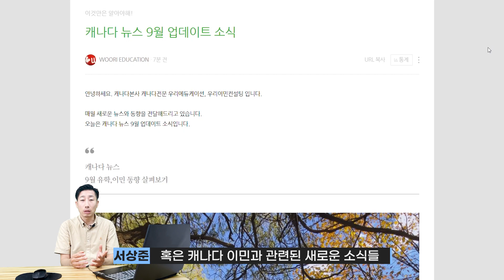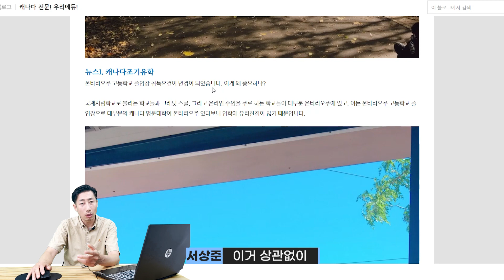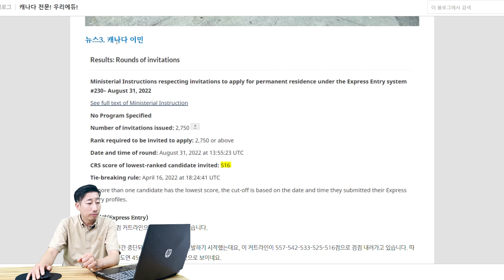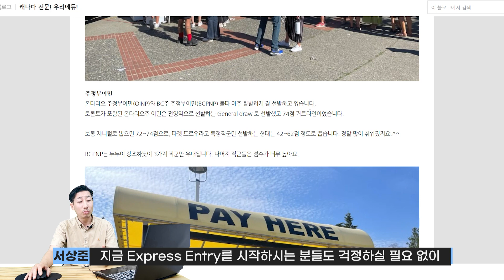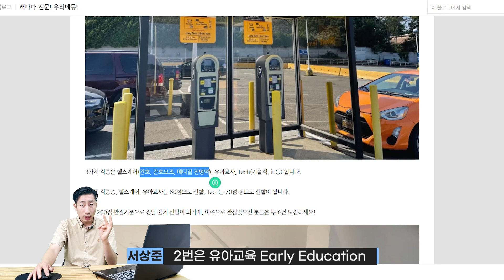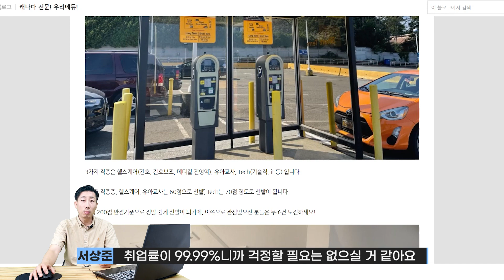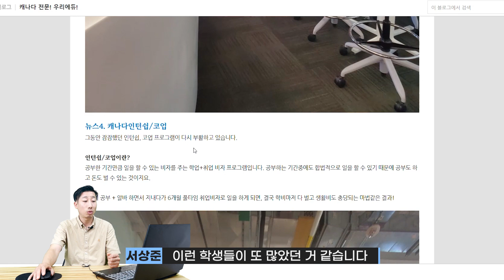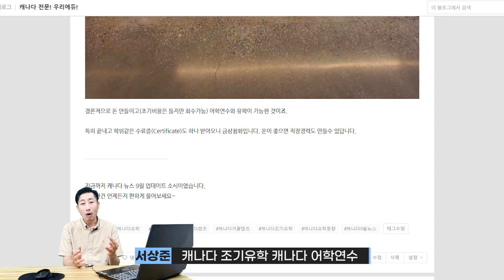캐나다 유학&이민 지금 가야 하는 이유 / 9월 최신 캐나다 유학,이민 동향 분석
오늘은 캐나다 유학을 계획하고 계신분들을 위해 현재
캐나다 유학 시장 동향에 대해 안내해드리려고 합니다.
보다 많은 정보를 원하시면 2022년11월 05일(토) 우리에듀에서 진행하는
박람회에 한번 참석해 보세요.
캐나다에 처음 오시는 분들에게 많은 도움이 됐으면 좋겠어요
01. 박람회 신청링크

02. 카카오 상담 연결

03. 우리에듀 공식 홈페이지